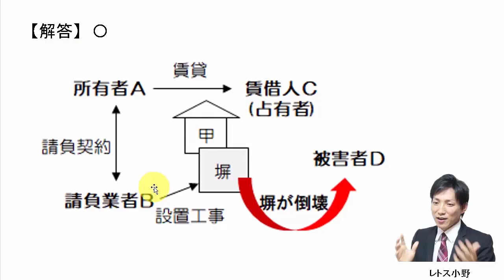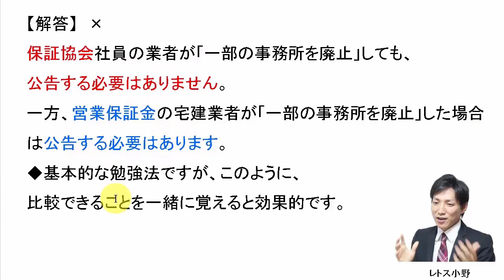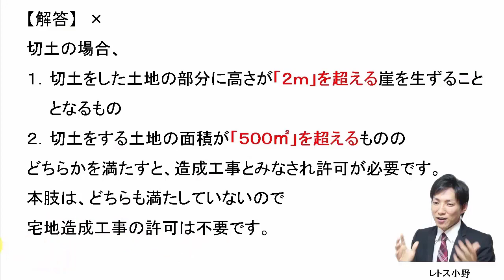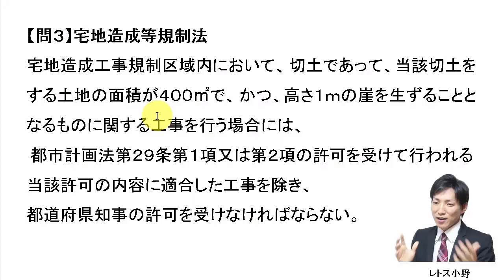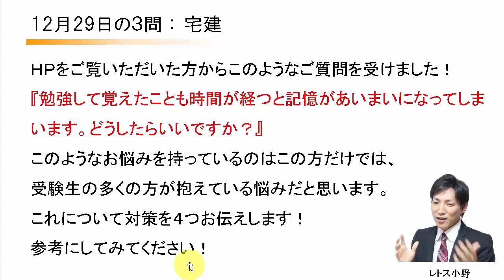【宅建過去問】12月29日の３問【レトス小野】宅建過去問解説